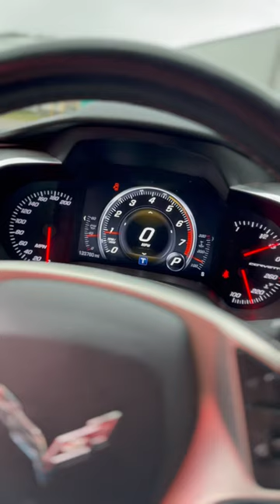Btr 220 camshaft revving lt1 c7 corvette